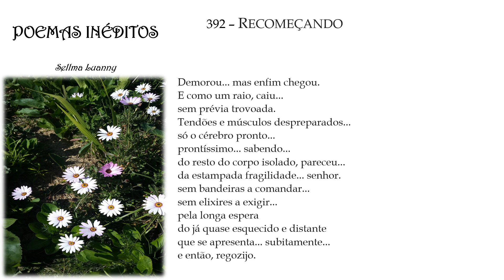POEMAS INÉDITOS p392 ("RECOMEÇANDO") com áudio